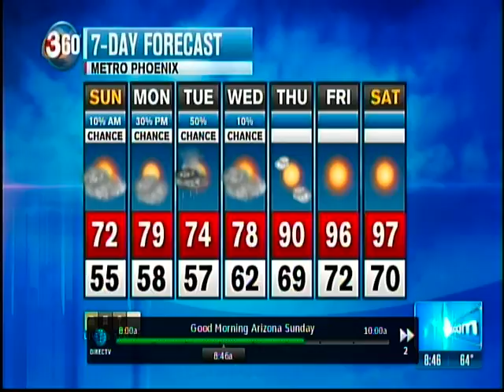kq k92 (surrounded by police k9's)